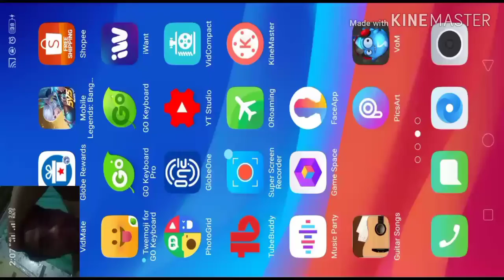Gusion vs Zilong - Sino malakas???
ngtrip custom daw..antok pero d patulog